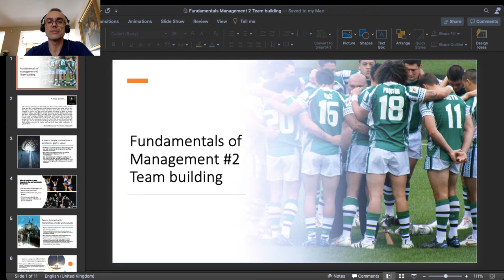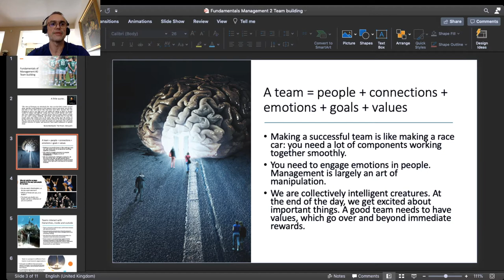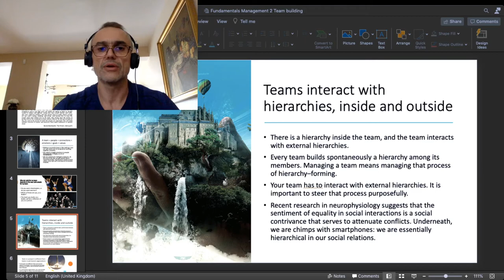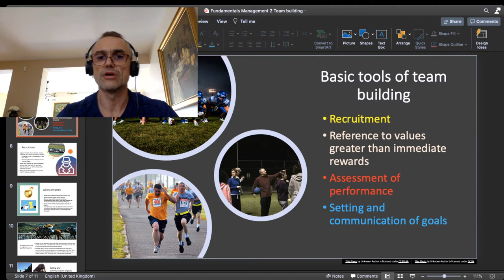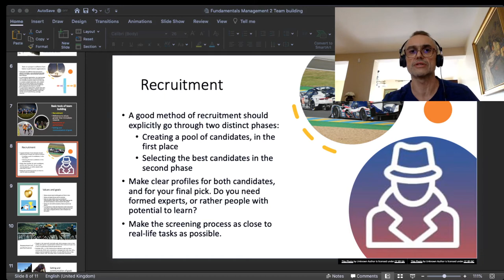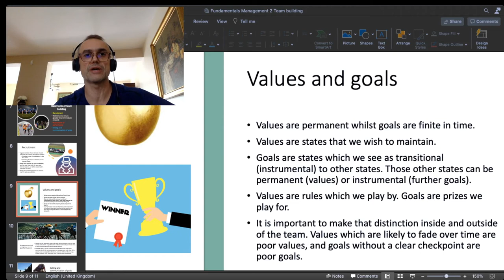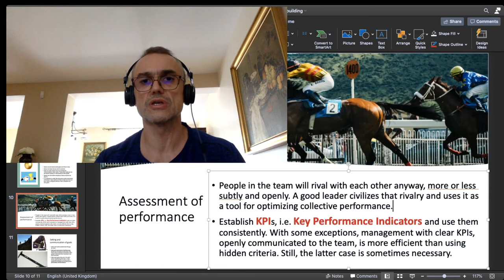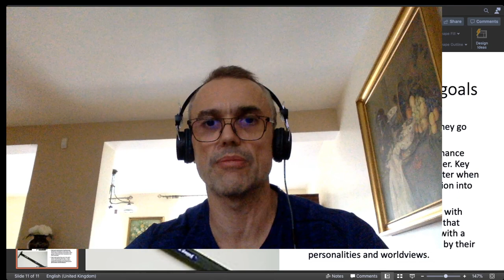Fundamentals of Management #2 Team building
I describe the 4 fundamental tools of team building: recruitment, alignment of values and goals, their proper communication, and the assessment of performance.